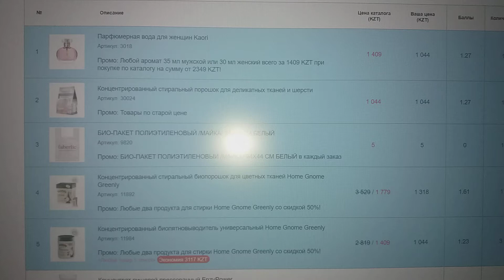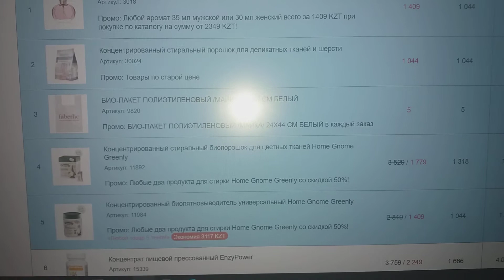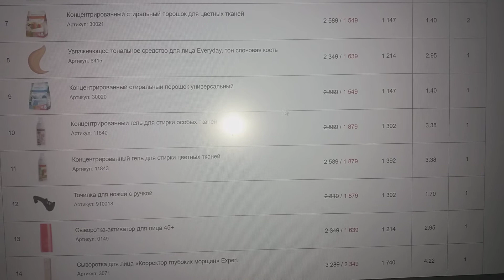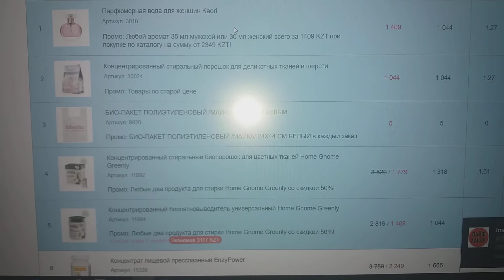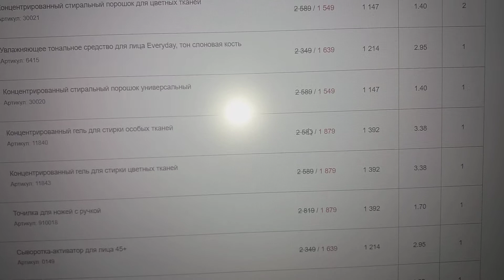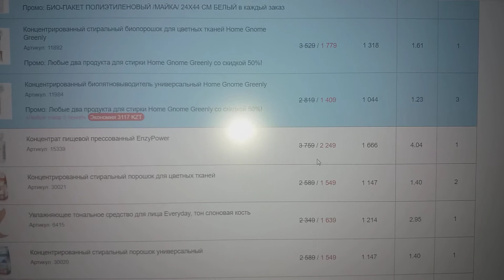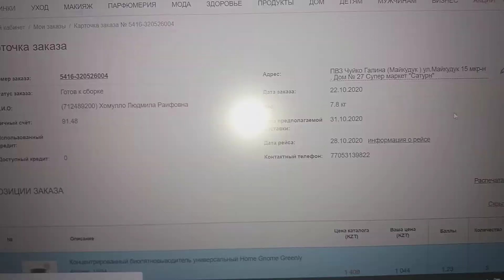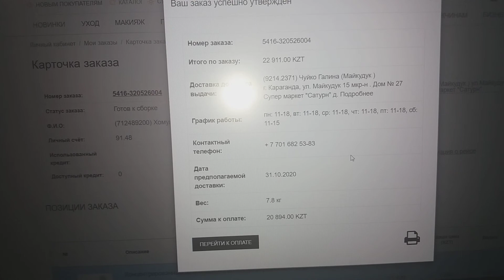ПОСЛЕДНИЙ ЗАКАЗ ПО КАТАЛОГУ №15 АКИЯ 5+1 УСПЕВАЙТЕ СДЕЛАТЬ ЗАКАЗ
ПОДАРОК И 20% МОЖНО ЗАБРАТЬ ПО ССЫЛКЕ НИЖЕ 👇👇👇
Я В ОДНОКЛАССНИКАХ МОИ ГРУППЫ В ОДНОКЛАССНИКАХ ИНСТАГРАМ ВКОНТАКТЕ ФЕЙСБУК ВАЙБЕР/ ВОЦАП/ ТЕЛЕГРАММ ЛЮДМИЛА МОЯ ПОЧТА: ПЛАСТЫРИ DETOX В ДЕЛЕ 👇👇👇 НАГЛЯДНО ПРО ПЛАСТЫРИ DETOX 👇👇👇 СРАВНИВАЮ ПРОКЛАДКИ ФАБЕРЛИК И КОТЕКС 👇👇👇 АКУПУНКТУРНЫЙ КОВРИК ДЛЯ СПИНЫ 👇👇👇 SEBOBALANS ДЛЯ ЖИРНОЙ КОЖИ 👇👇👇 СРАВНИВАЮ МАЛАВТИЛИН И КИСЛОРОДНЫЙ БАЛЬЗАМ 👇👇👇 САЛОННАЯ ПРОЦЕДУРА ДОМА КАРБОКСИТЕРАПИЯ 👇👇👇 ЧИСТИМ ЮВЕЛИРНЫЕ УКРАШЕНИЯ 👇👇👇 СРЕДСТВО ДЛЯ ПЛИТ И ДУХОВОК 👇👇👇 СВОТЧИ ПОМАД 👇👇👇 ТЕСТИРУЮ ПОМАДЫ 👇👇👇